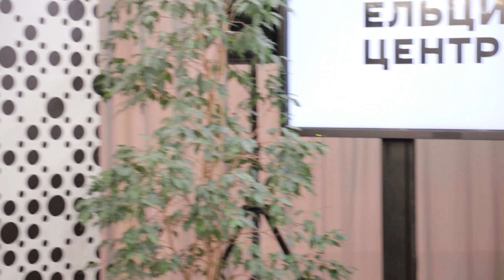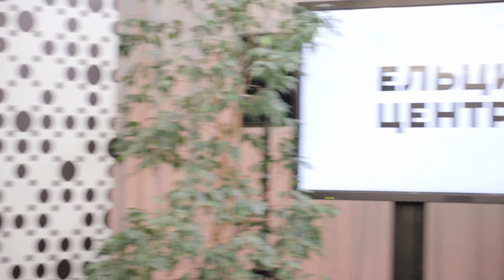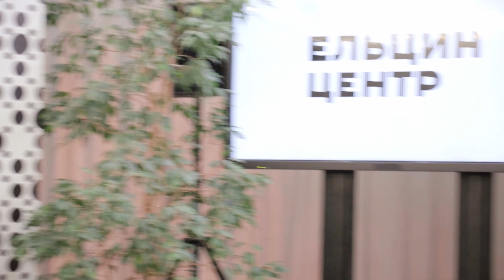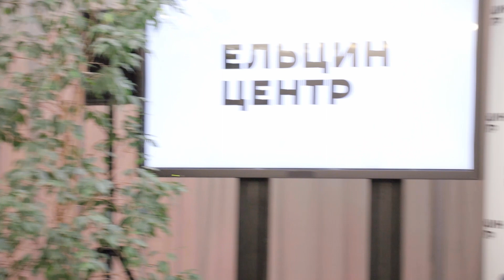Зара Арутюнян. Чего (не) хотят женщины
Как с возрастом меняются социальные роли женщины? С какими общественными установками до сих пор вынуждены мириться девочки? От каких стереотипов страдают девушки? С какой несправедливостью борются женщины?

Рассмотрим вопросы телесности, власти, смещение границ личного и публичного, изменения института семьи, меняющиеся формы солидарности и другие остро стоящие проблемы, с которыми сталкиваются женщины на протяжении всей своей жизни.

В разговоре с психологом Зарой Арутюнян перейдем от общих принципов, которые задает современный фем-дискурс, к частным ситуациям, которые знакомы каждой.

Модератор – Елена Возмищева, куратор инклюзивных программ Ельцин Центра.

Видео: Александр Мехоношин/Президентский центр Б.Н. Ельцина